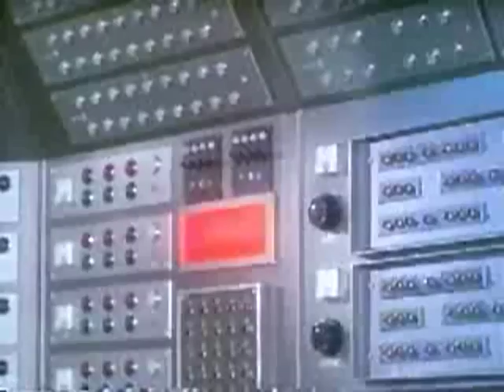Dear Brigitte Trailer 1965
Starring: Billy Mumy, Brigitte Bardot,  Fabian, Glynis Johns, James Stewart, Cindy Carol

An 8-year-old mathematical genius is determined to meet the girl of his dreams, actress Brigitte Bardot.